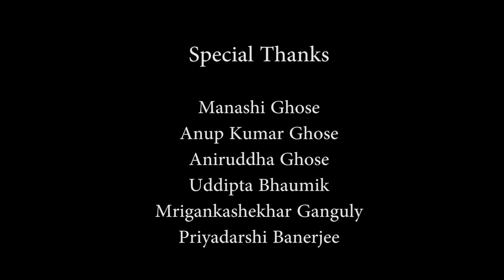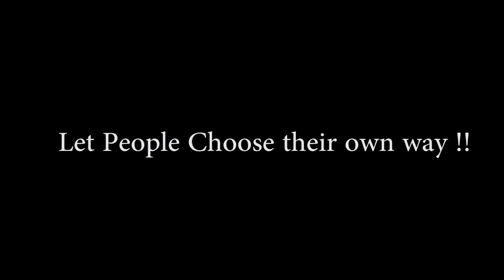377 ways of life trailer-Award winning short film against homophobia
377 ways of life - A Pandora's Reel initiative is directed by Sayonto Kundu and Abhinandan Ghose as a campaign film against homophobia.The verdict of Supreme Court of India on IPC 377 on 11th December 2013 affected each of our lives in strange ways.The film attempts to portray a part of the big picture raising voice against a common social enemy; Homophobia.
377 ways of life won the Best short film award at Anukriti Short Film Talent Award Competition 2014. It also won in the Category of Best Direction and Bibriti Chatterjee in the category of the Best Actress award .
377 Ways of life, has recently been selected for the film festival QUEERSICHT in Bern, Switzerland